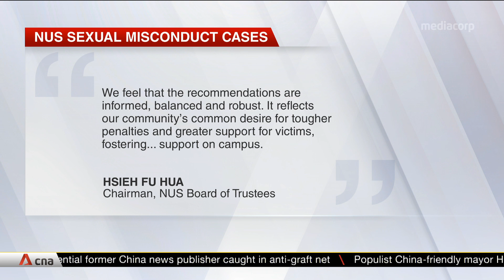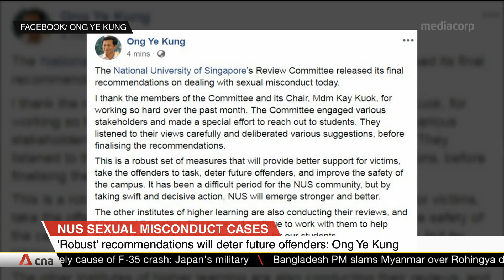NUS accepts review committee's recommendations for tougher penalties for sexual misconduct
The National University of Singapore's Board of Trustees has accepted a review committee's recommendations to implement tougher penalties for sexual misconduct offenders. The committee was formed in April to review the university’s disciplinary framework in such cases.